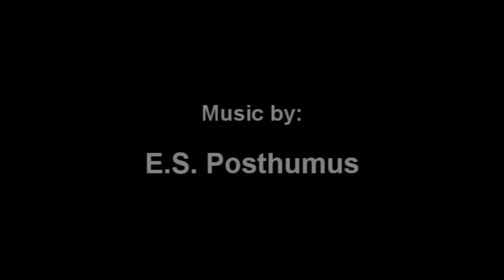HMB Cougars vs San Mateo JV Boys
HMB Cougars vs San Mateo JV Boys home game on Oct. 25, 2012